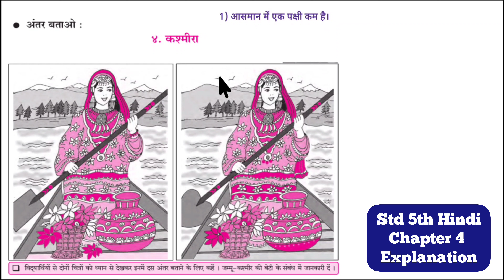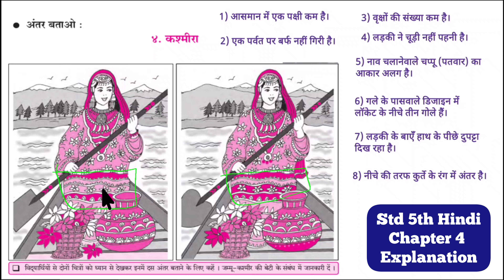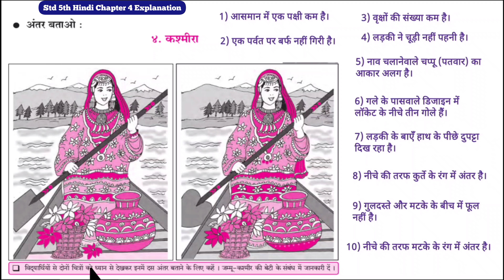5th Std Hindi | Chapter 4 कश्मीरा | MH BOARD | Hindi Explanation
This video explains, 5th Std Hindi
Chapter 4 कश्मीरा

Keep supporting.